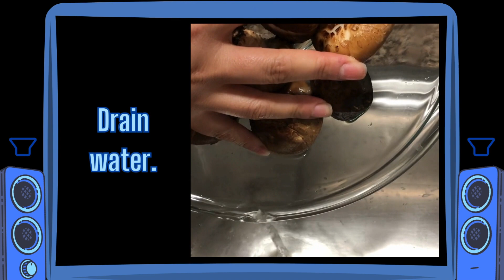Garlic Sautéed Shiitake Mushroom | Pinoy Flavor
Ingredients:
- 1 to 2 cups of water
- 10 to 15 oz. of shiitake mushroom
- 1 to 2 tsp. of olive oil
- 3 to 4 cloves of garlic (finely chopped)
- 2 tsp. of soy sauce
- 1 tsp. of oyster sauce
- a dash of garlic salt
- 1 tsp. of brown sugar
- ground black pepper to taste
*garnish with parsley flakes